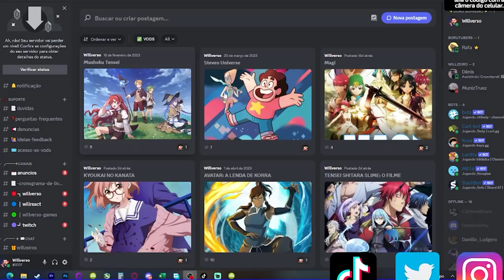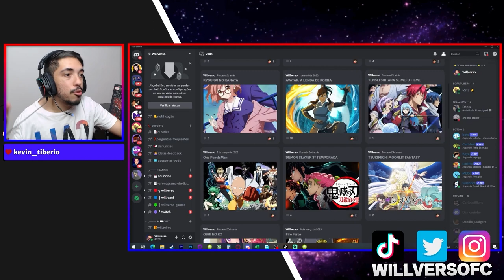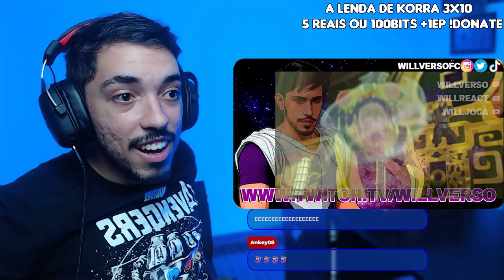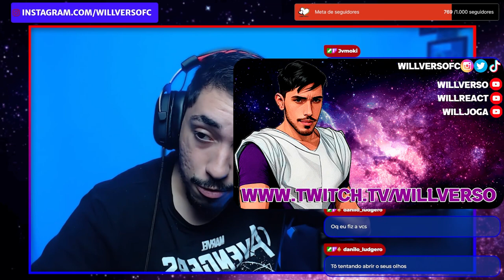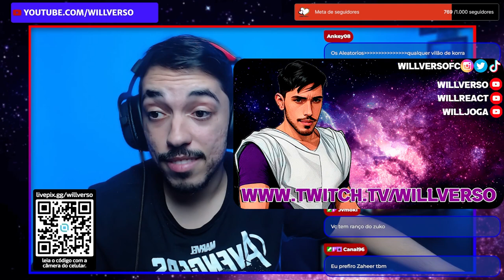EU AMO O ZAHEER! A MORTE DA RAINHA | A LENDA DE KORRA LIVRO 3 EPISÓDIO 10 REACT